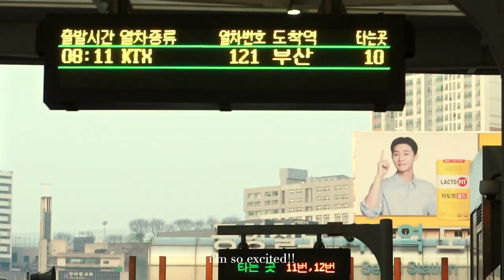bullet train to busan: haeundae beach, korean street food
Busan